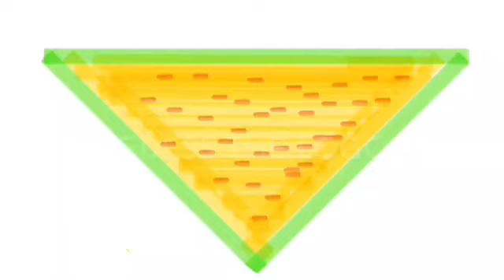Junction Ent/LCP/Shiny Brass Lamp Prods/Garfield Grove/The Littlefield Co/Guess The Logo/WBTV 2006